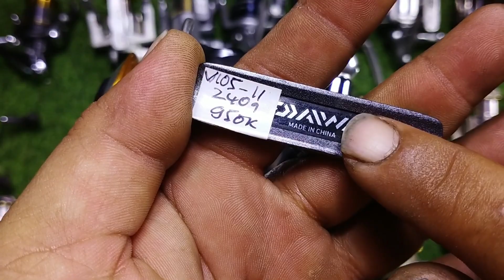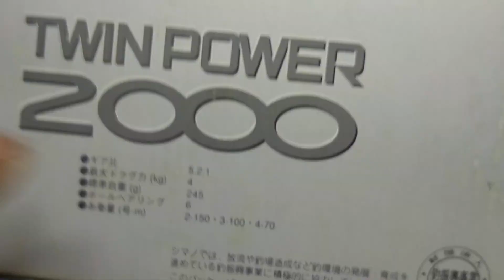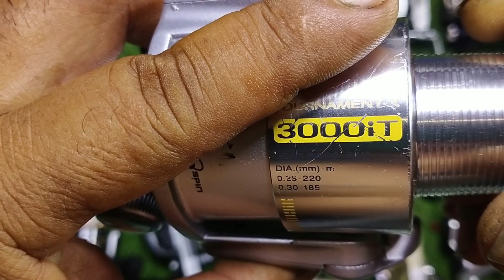Video 105 ( 25-4-2023) Đồ câu Nhật bãi: Lô 26 máy câu tổng hợp .. bao ship. SĐT & Zalo 0794808768.